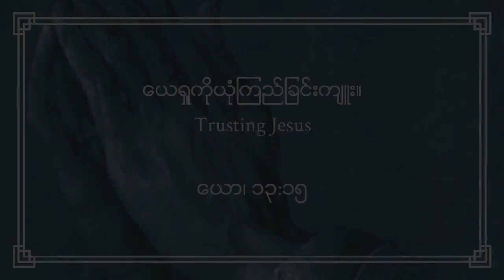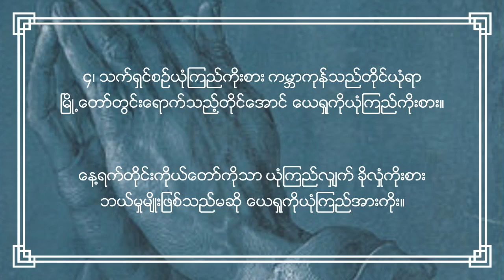278 ယေရှုကိုယုံကြည်ခြင်းကျူး အဆို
Music, video and vocal by U Myat Thu (Netherlands)